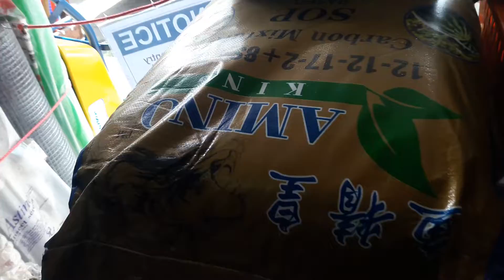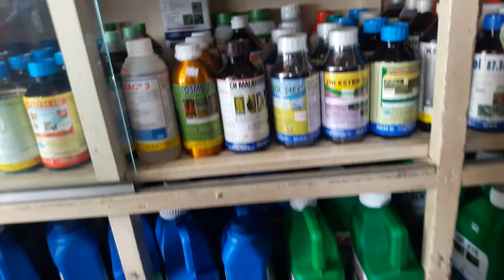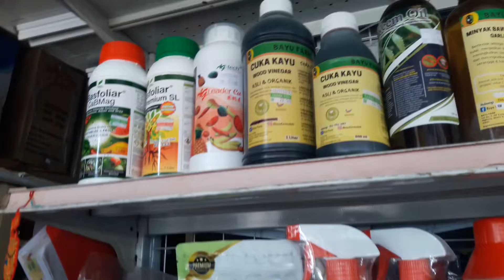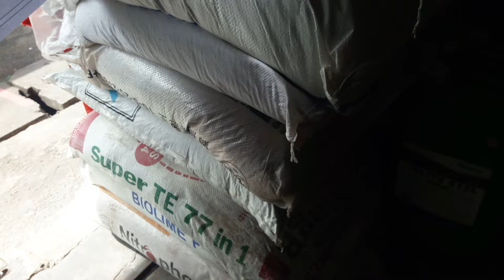LASABELA | Sinua Baru Trading | Agro kimia, peralatan pertanian | Keningau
Selasa | 7 Rabiulawal 1444H | 4 Oktober 2022M